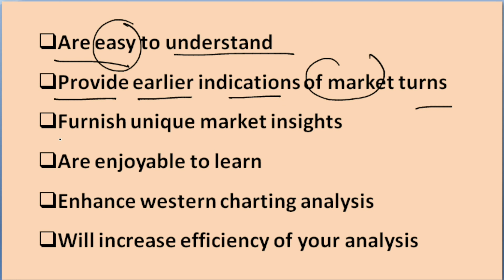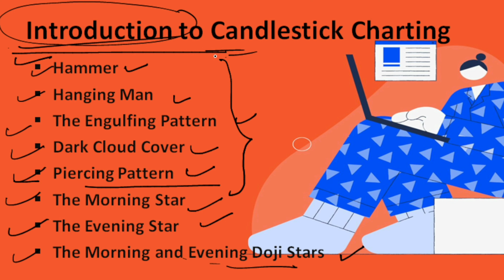Introduction of Candlestick Charting 2022 | Candlestick Charts